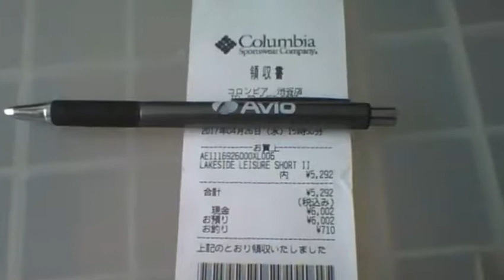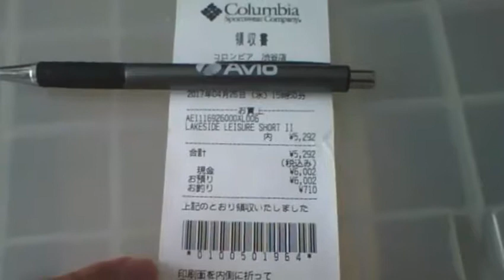【俺様のレシート紹介】東京都渋谷区 コロンビア渋谷店 20170426 【世界のイケメン】